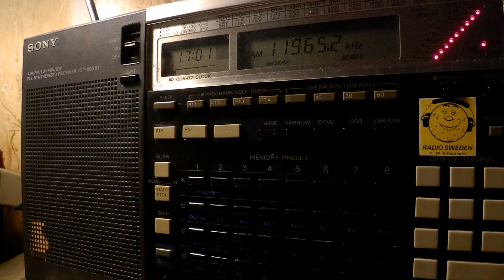08 08 2017 SPL relay BaBcoCk Dimtse Radio Erena in Tigrinya to EaAf 1700 on 11965 Secretbrod